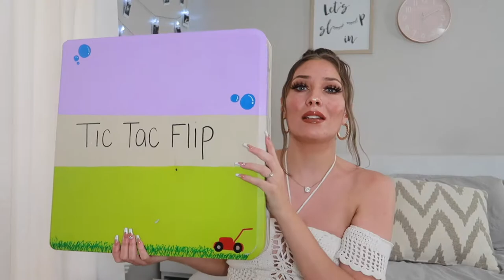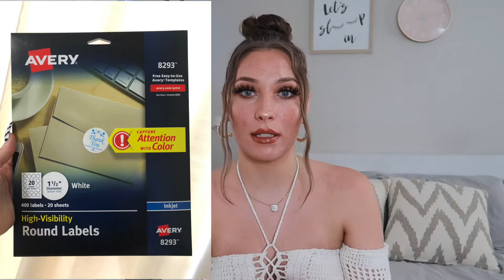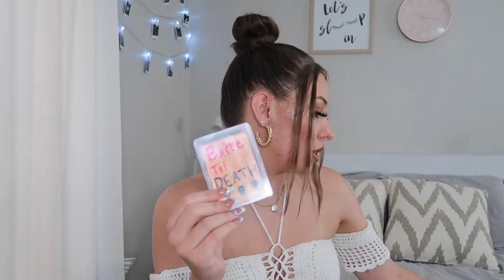The Best DIY Drinking Games To Play With Friends & Family! | Card Games, Tic Tac Flip & More!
Hey guys! These are games that I made myself that I wanted to share with you guys because they are super fun and we actually play them a lot! hope you enjoy it!
Here are some links to a few of the products which may be more difficult to find!

Paint Markers:

Clear Card Protectors:

Avery Stickers: